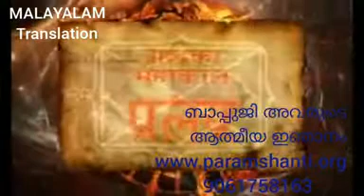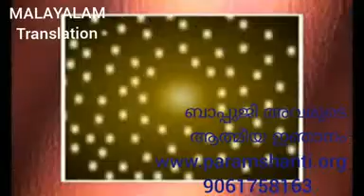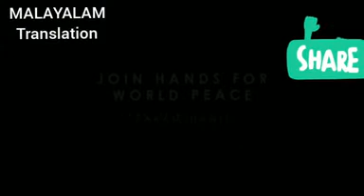💗️ബാപ്പുജി അവരുടെ ആത്മീയ ഇഞാനം ️💗Spiritual Knowledge with Bapuji ️(In 💐Malayalam💐) PART - 12💐